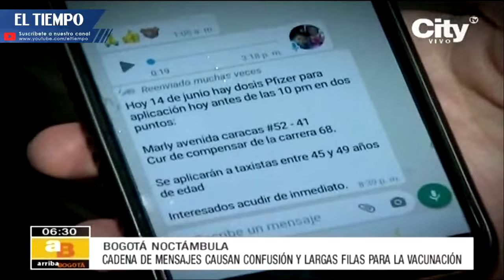Cadenas de mensajes causan confusión y largas filas para la vacunación | El Tiempo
Hasta la medianoche y a la intemperie decenas de docentes de educación superior privada esperaron para recibir la primera dosis contra el Covid. A los sitios también llegaron taxistas.